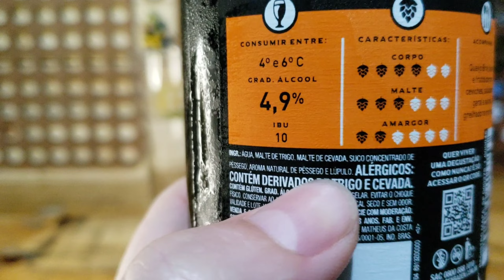Cerveja Baden Baden - Peach - Trigo Pêssego.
Suco de pêssego, 2° Breja Nota 11.

Cerveja alaranjada, mega cheirosa, super saborosa, amargor suave, encorpada na medida, gaseificada (carbonatada) na medida, muito cremosa, espuma cremosa e de alta fixação, suave, frutada, cítrica, suco de pêssego, adocicada e refrescante.

Bigao e Tuca:
Não sei vocês, mas essa cerveja tem gostinho de infância, mas calma que ninguém me dava cerveja quando eu era criança (só o colarinho kkkk). Ela lembra a sobremesa da minha avó, que comprava pêssego em calda e colocava creme de leite, era uma delícia!
A pegada dessa breja no cheiro e sabor é exatamente creme de leite e pêssego em calda.
Essa eu tenho certeza que é a melhor breja da Baden Baden, colocou no bolso a Bock e a Golden, elas não tem chances contra esse santo graal da cerveja.
O choque no paladar é de uma cerveja doce e super saborizada, se você não se incomoda com isso ou com o sabor do pêssego, vai que você não se arrependerá.
Tuca achou um pouco enjoativa, eu deixei em aberto e acredito ter necessidade de tomar até onde eu estou quase vomitando, para realmente saber se ela é ou não enjoativa.

Selo: Zeca Páchoppinho.

Nível de Paladar: Todos.
Público Alvo: Todos.
Choque no paladar: Baixo.
Bigao Nota: 11/10
Sters Nota: 10/10
Preço Pago: R$: 13,90
Ponto positivo: Super saborizada.
Ponto negativo: Não vender em todos os mercados.
Amargor: 10 IBU.
Álcool: 4,9%
Nacionalidade: SP-BR.
Cor: Alaranjada.
Comprada no @carrefourbrasil
Marca: @cervejabadenbaden
Ingredientes: Água, malte de trigo e cevada, suco concentrado de pêssego,  aroma natural de pêssego e lúpulo.
O que faltou para ser 10/10: Tem que vender em tudo que é lugar essa maravilha, não tem o porque esconder.